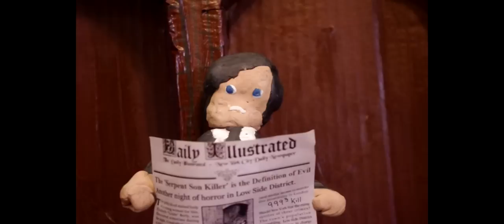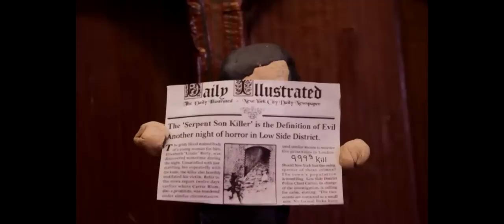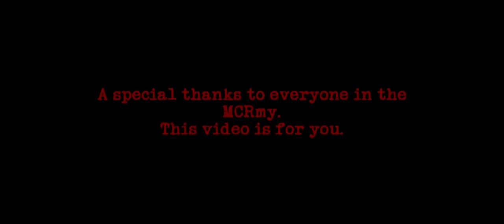Pin-Pricks In The Velvet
Today (the end of December 2012) started out as a day when I regretted showing some of my extended family this video.  Now they think I'm a depressed violent youth that has mental issues [that couldn't be farther from the truth].  But later in the day I checked my email inbox again and huzzah! Laurence Beveridge from the band Fearless Vampire Killers told me he liked this video (I had previously tweeted the link to him, here's proof  Thank you Laurence for making me feel better.  I feel so happy to know you like this.

okay, moving on.
This video captures the entire concept of 'I Brought You My Bullets, You Brought Me Your Love' and 'Three Cheers For Sweet Revenge'.
--The story of a Man, a woman, and the corpses of a thousand evil men.--
I have talked with many of the MCRmy and I have analyzed every song in order to fully grasp the entire story.
Ex. in one song, MCR sings 'a lifeless cold into this well' .  This I interpreted as a dead body being dumped into an old well.  Some of you will say that some of the songs have nothing to do with the concept, like 'Head first For Halos' which was written as a joke, but I wanted to have every action that happens in the video refer to one song or another.

I began the process of making this right after I finished 'Lullaby'.  I wanted to make a short My Chemical Romance stop motion video.  I decided to use  'Bring More Knives'   and I thought that using the concept of the first two album for a plot would be a good idea.  But after writing down the plot I realized that it wouldn't fit into a song a little over two minutes long.  I decided to use either 'Demolition Lovers' or 'Desert Song', but neither of them was long enough.  So I choose Lux Aeterna by Clint Mansell since it was so dramatic.

This is my first attempt at a dramatic (.i.e. not funny in any way) video.  And 7 months and thousands of photos later I have ended with a result that was better than expected.

Sound effect from user Vonkroenen.